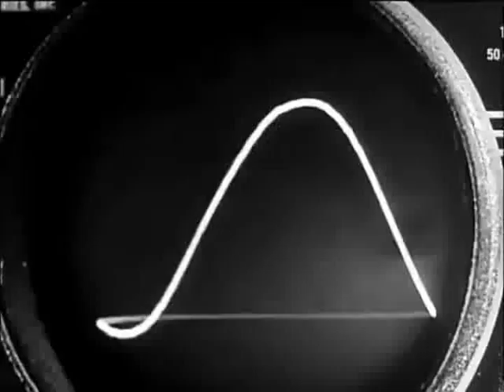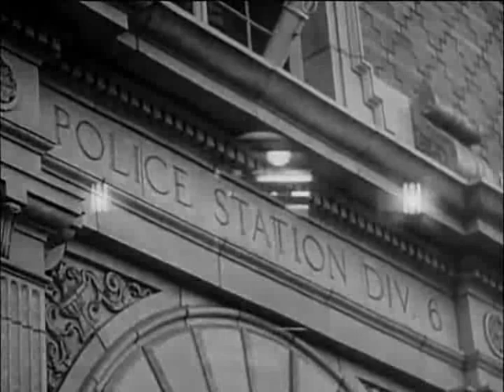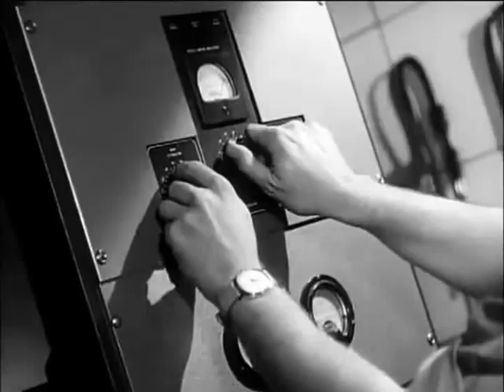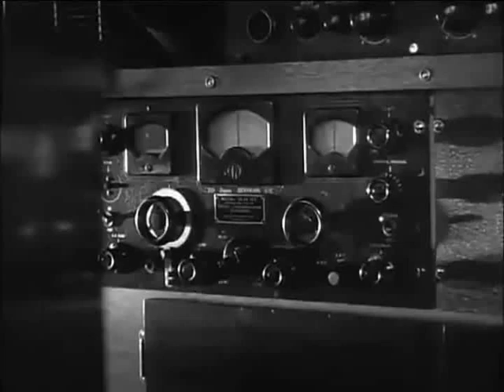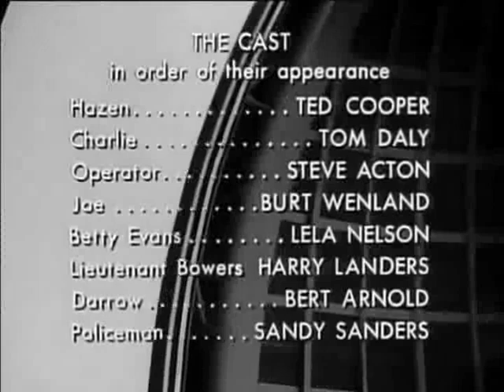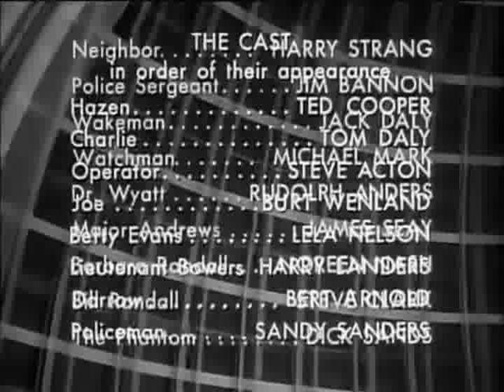PHANTOM FROM SPACE 1953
Phantom from Space is a 1953 independently made American black-and-white science fiction film produced and directed by W. Lee Wilder that stars Ted Cooper, Noreen Nash, Dick Sands, and Burt Wenland. The original screenplay was written by William Raynor and Myles Wilder. Working with most of the same crew, this was one of several early 1950s films made by Wilder and son Myles on a financing-for-distribution basis with United Artists and, on occasion, RKO Radio Pictures.